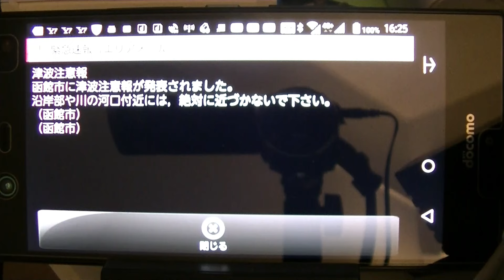石川県で地震「ここ函館市は津波注意報」猫の様子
2024年1月1日
石川県で地震と津波が発生しました。
今後の状況を見守りたいと思います。
ここ函館市は津波注意報が発表されました。
今のところ影響は無いようです。
以降、猫のオイオイの様子です。